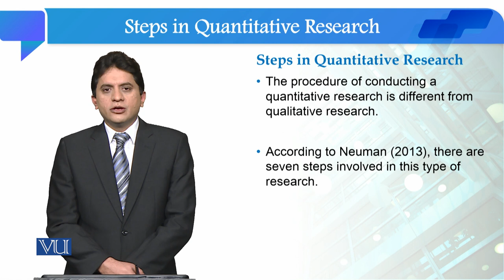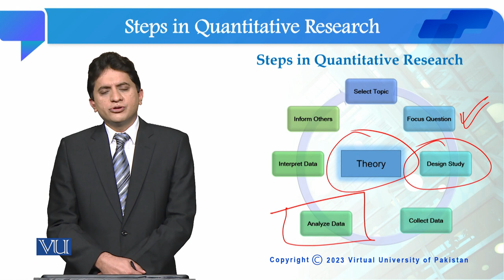Step in Quantitative Research | Quantitative Research Methodology | SOC509_Topic028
Topic028: Step in Quantitative Research
By Dr. Qaisar Khalid Mahmood